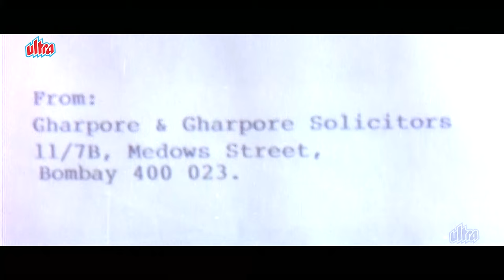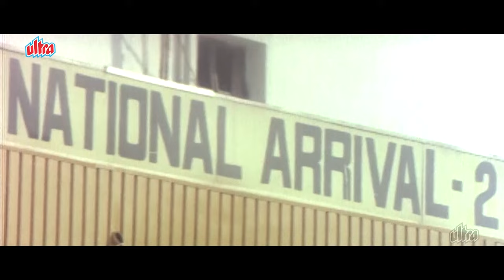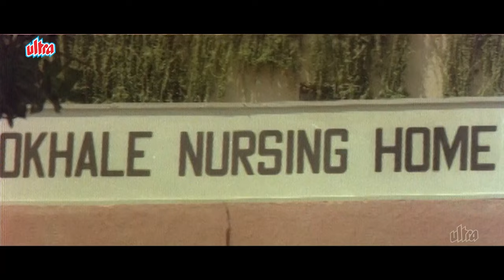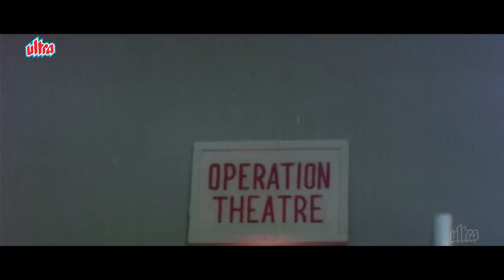विनोद खन्ना, शक्ति कपूर, डिंपल कपाडिया की जबरदस्त बॉलीवुड एक्शन फिल्म - Insaaf Hindi Full Movie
Movie "Insaaf" (1987).
Starring : Vinod Khanna, Dimple Kapadia, Shakti Kapoor
Director: Mukul S. Anand

Synopsis: When Avinash, a lecturer, punishes some of his students for misbehaving, they turn his life upside down by abducting and molesting his blind sister in order to get even with him.